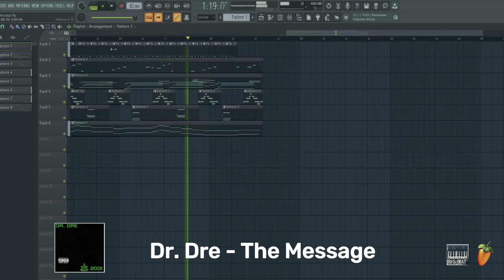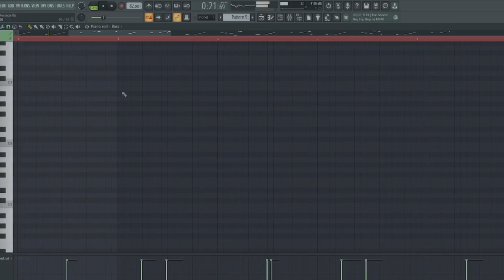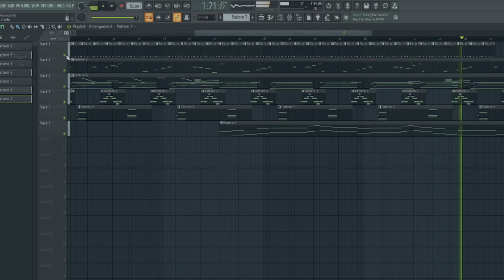Dr. Dre - The Message (FL Studio Remake) FLP + MIDI + STEMS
Dr. Dre - The Message FL Studio Remake
Originally Produced By:  Lord Finesse